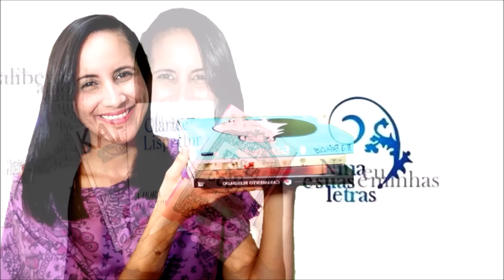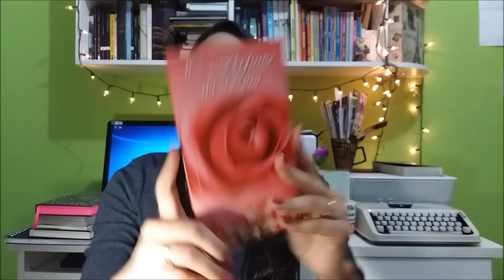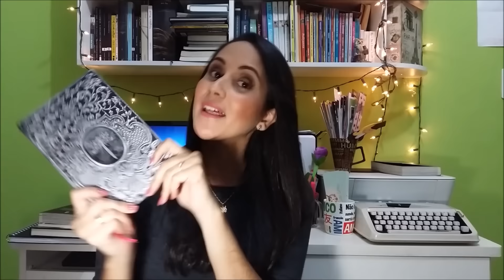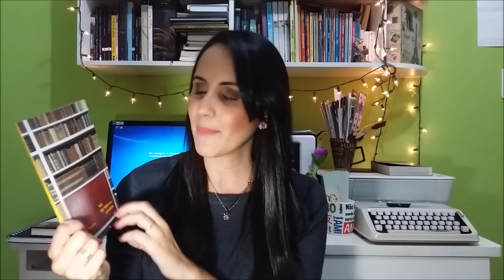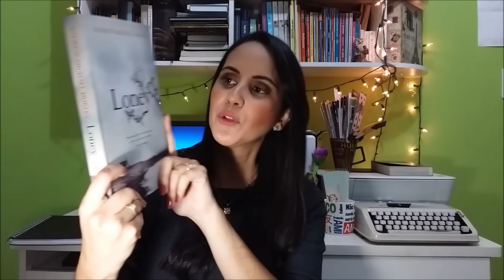Saindo da Ressaca | Leituras + Recebidos (Jul/16)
No vídeo de hoje eu mostro pra vocês quais foram as minhas leituras e os recebidos de julho/2016. Vem conferir!